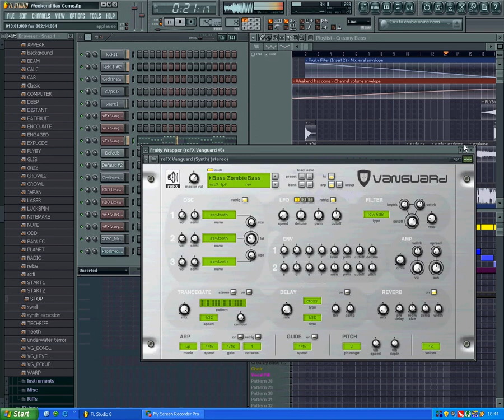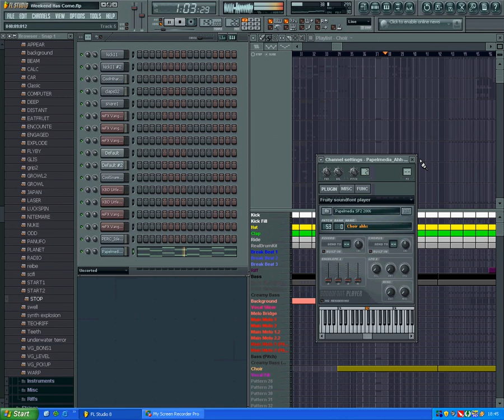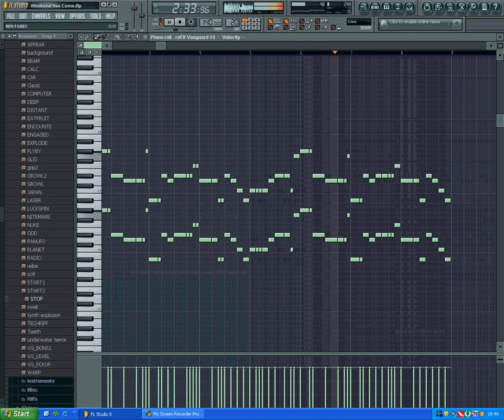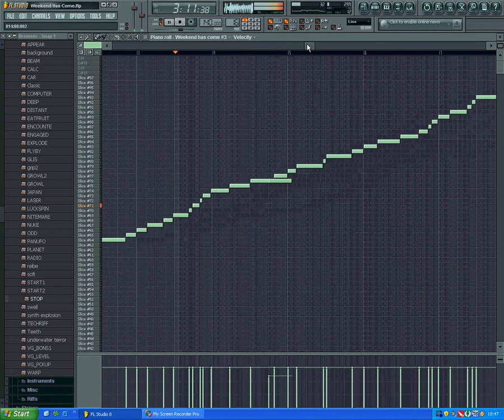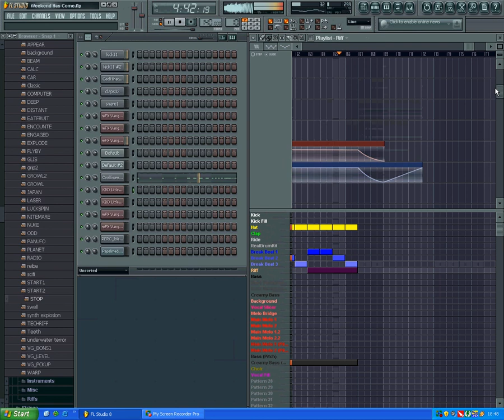Dj D0nny - Weekend Has Come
This my newest Song =))